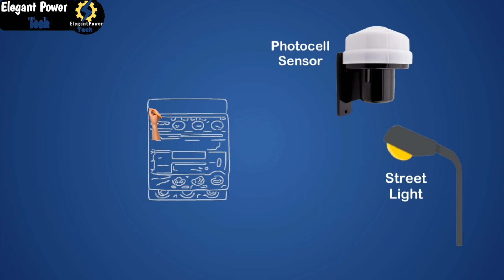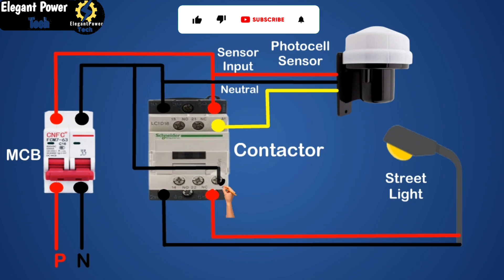Photocell Sensor Wiring with Contactor || Automatic Day Night Light ON/OFF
photocell wiring diagram
photoelectric switch sensor
jinsi ya kufunga photocell
photocell contactor wiring diagram
day/night sensor connection
light sensor connection
photocell sensor malayalam
photocell sensor connection
photocell sensor working principle
photo sensor working
Automatic Day Night Light ON/OFF
 photocell sensor wiring practical video
Photo Sensor wiring diagram
Photocell sensor wiring diagram UK
automatic stair light controller
motion sensor light stairs
street light photocell wiring diagram
solar street light connection
motion sensors wiring diagram
Photocell wiring with contactor
how to connect photocell to light
how to wire a contactor
How to wiring photocell with magnetic contactor connection